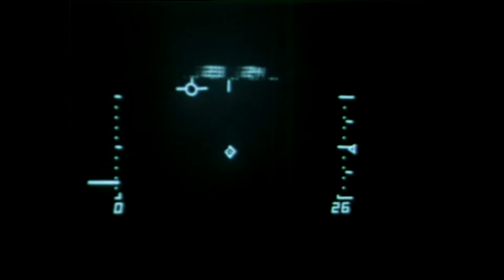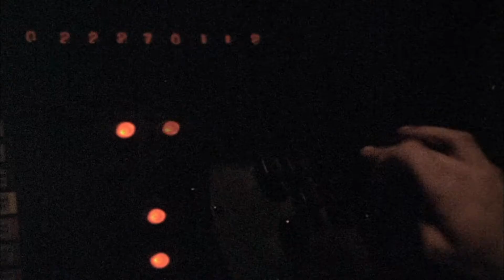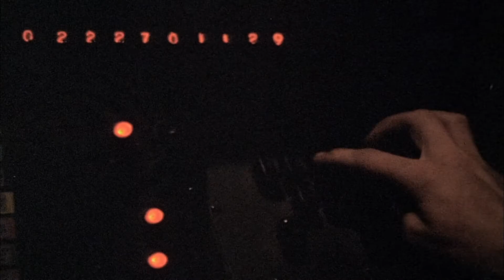MoozE - Credits (Men of War: Vietnam)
Video sequence on instrumental composition. Re-Gin. Nail Puller & Fly Entertainment. With the support of Regional Destruction and the Association of Loafers. Scott Pinkerton killed his ally. Chuck Brown is dead. ROGER THAT! Bookoo Boom Boom. Number Welve. Dick's hat band. AMF. I&I. Dear John letter.